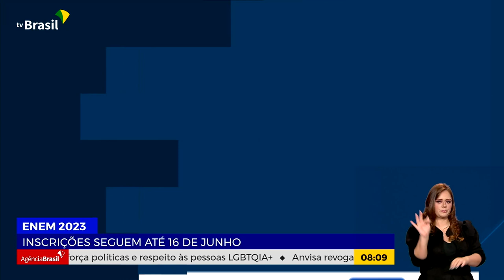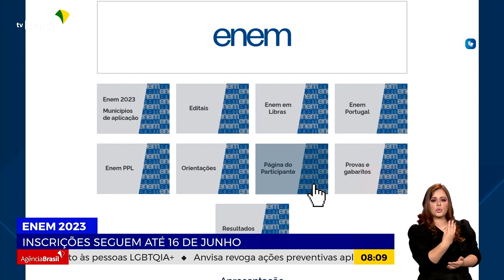INSCRIÇÕES PARA O ENEM 2023 SEGUEM ATÉ 16/06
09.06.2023: As inscrições para o Exame Nacional do Ensino Médio, o Enem, estão abertas. E o presidente Lula reforçou o convite para que mais jovens ingressem no ensino superior.